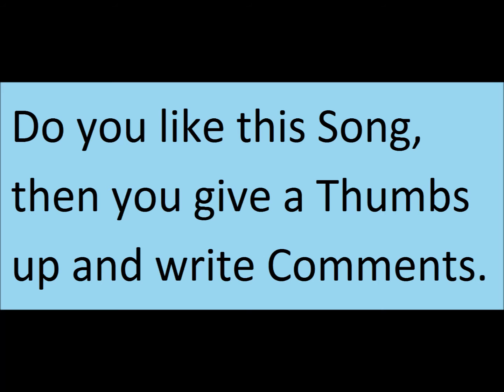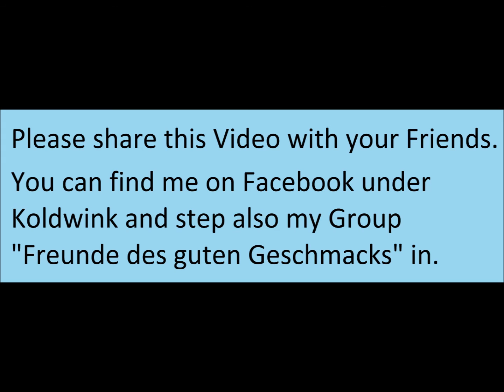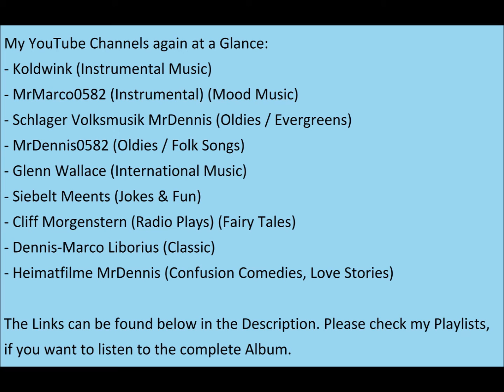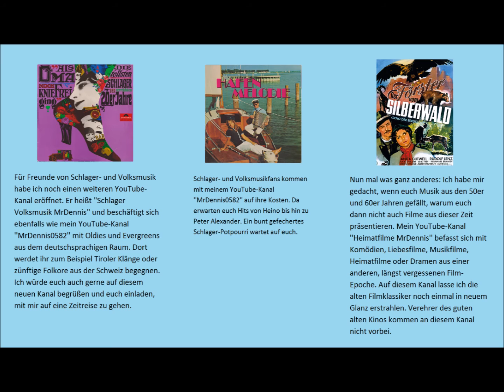Oldie, Evergreen, Charts (Schlager) Severine - Im Namen der Liebe (Schlager-Festival 1985) (Arcade)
Harry Thomas presenteert: Schlager-Festival 1985 (Arcade Records) (Diamond)

Séverine (* 10. Oktober 1948 in Paris; eigentlich: Josiane Grizeau) ist eine französische Schlagersängerin, die vor allem in den 1970er Jahren auch im deutschsprachigen Raum erfolgreich war. Sie hat einen Sohn (* 1975), mit dem sie im 18. Pariser Arrondissement am Montmartre lebt.

Dem Auge eures Schatzjägers entgeht nichts, das habe ich für euch bei Ebay ergattern können. Ich wünsche euch viel Spaß beim Hören dieses seltenen Stücks.
Natürlich würde ich mich freuen, wenn ihr mir euer Feedback in Form eines Kommentars da lassen würdet.